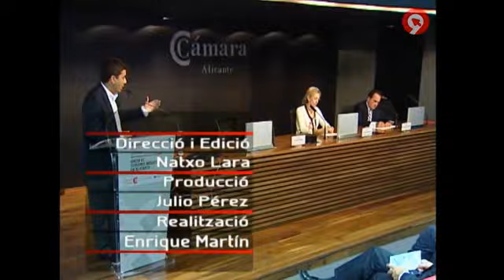Carros de Foc en Canal Nou 24:entrevista a Miguel Ángel Martín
Clau econòmica és un espacio informativo de microeconomia de Canal Nou 24 horas dirigido por Natxo Lara en el que cada semana invitan a empresas destacadas de la Comundad Valenciana. En esta ocasión se trato el sector de la industria cultural y fue Carros de Foc la empresa invitada con la presencia del director artístico y gerente Miguel Ángel Martín.